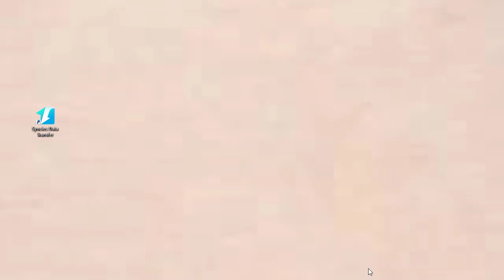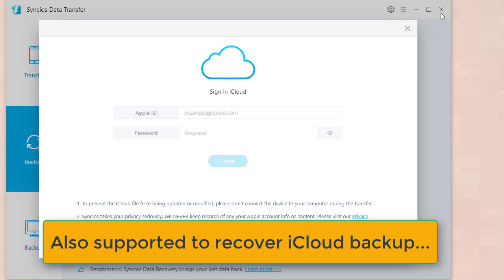How to Transfer Data from iPhone 11/iTunes Backup to iPad Pro 2020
This video focuses on iOS data transfer. You can learn what a easy way to quickly and effectively transfer photo, music, video, messages, WhatsApp, notes, safari history in iPhone 11 to iPad Pro 2020.  Article guide is attached

Syncios Data Transfer is a good helper when it comes switching phones. It fits your situation to transfer data from iPhone 11 to iPad Pro. You can use it to seamlessly transfer photo, music, video, messages, WhatsApp, notes, safari history from your iPhone 11, iTunes backup and iCloud backup to your new iPad Pro 2020.

📌Transfer data from iPhone 11 to iPad Pro:
Step 1: Download and launch Syncios Data Transfer on your PC.
Step 2: Navigate to Transfer mode. Connect your iPhone 11 and iPad Pro to computer via USB cable. Tap "Flip" button to change the phone status.
Step 3: Next, select your desired items to transfer like photo, music, video, messages, WhatsApp, notes, safari history. Then tap "Next" button to start the transfer to iPad Pro.

📌Transfer data from iTunes Backup to iPad Pro:
Step 1: Download and launch Syncios Data Transfer on your PC. Connect your iPad Pro to computer via USB cable.
Step 2: Navigate to Restore mode. Tap into "iTunes Backup" section and select one iTunes backup folder.
Step 3: Next to select specific data transfer from iTunes to iPad Pro, and then tap "Next" button to e transfer them to iPad Pro.